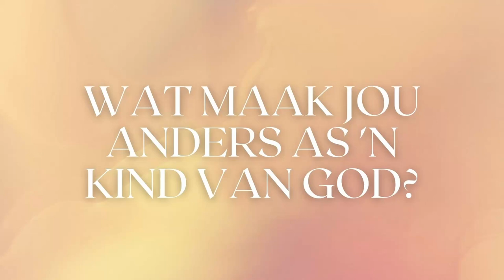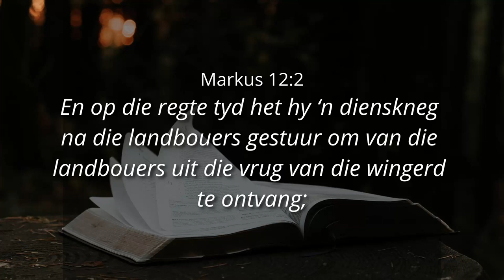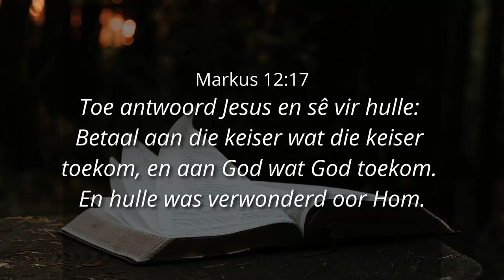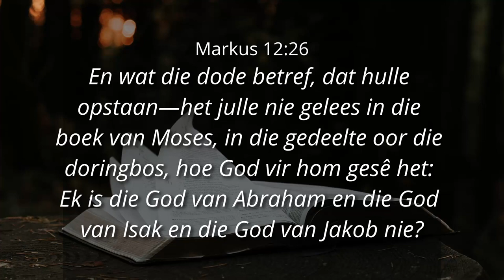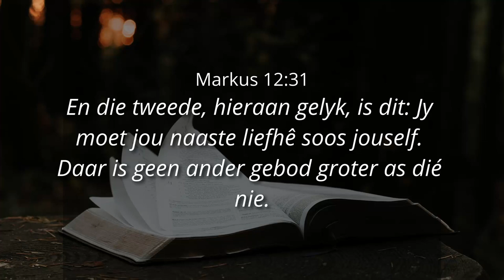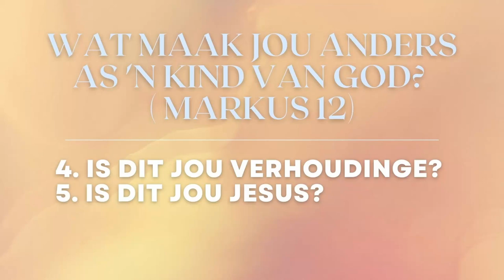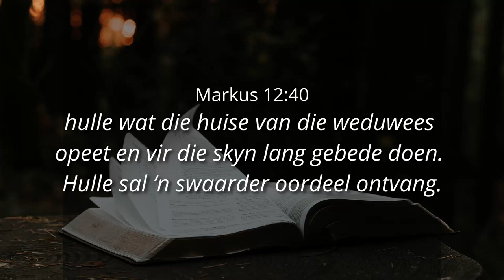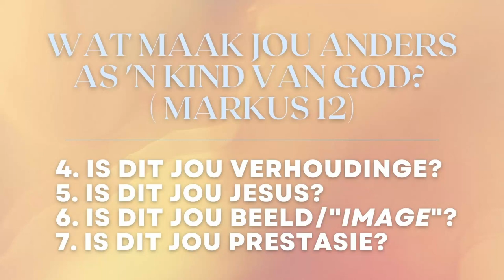WAT MAAK JOU ANDERS AS 'N KIND VAN GOD? - Ps. Cornelis van Heyningen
00:00 Markus 12
01:06 Is dit jou besigheid?
09:12 Is dit jou integriteit (geld)?
15:00 Jou toekoms
20:07 Is dit jou verhoudenge?
28:13 Is dit jou Jesus?
35:40 Is dit jou beeld/ ‘image’?
44:13 Is dit jou prestasie?